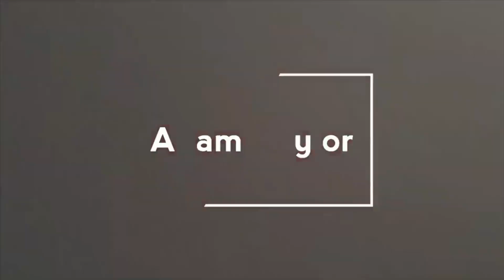Best Places to Live In Maryland | Close to Baltimore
In this video I list the Best Places to Live in Maryland Close to Baltimore.  If you want to live outside of Baltimore but still close by then this video is a MUST watch.  I dive into my top 5 places to live in the suburbs of Baltimore.

📲 We have so many people contacting us who are moving here to Baltimore Maryland and we ABSOLUTELY love it! Honestly if you are moving or relocating here to Baltimore or around the area, we can make that transition so much easier on you!!

Cummings & Co. Realtors Maryland